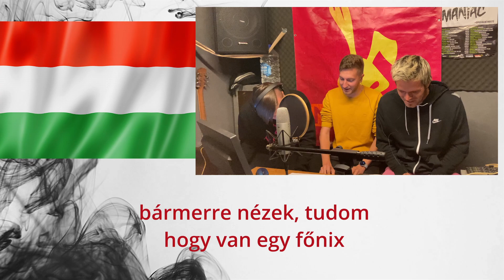Maniac - Van Damme languagechallenge Maďarsky(Hungarian)